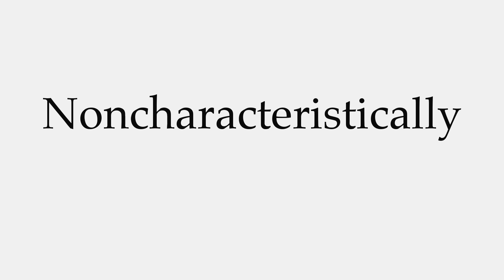How to Pronounce Noncharacteristically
This video shows you how to pronounce Noncharacteristically